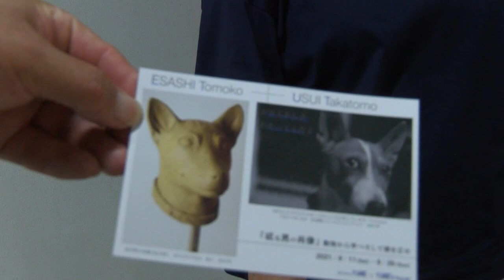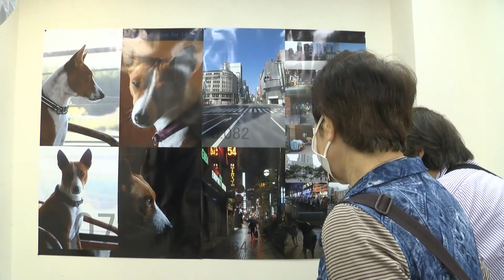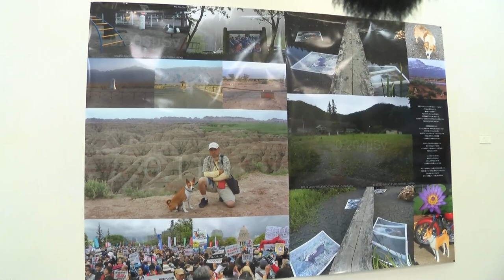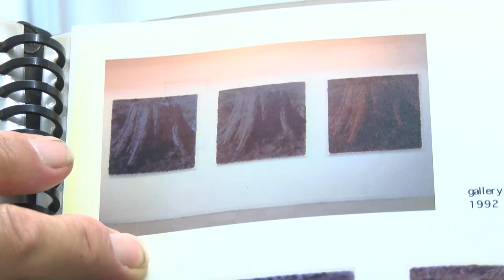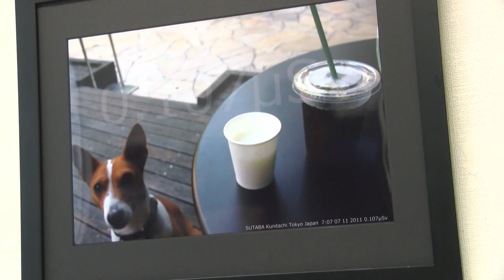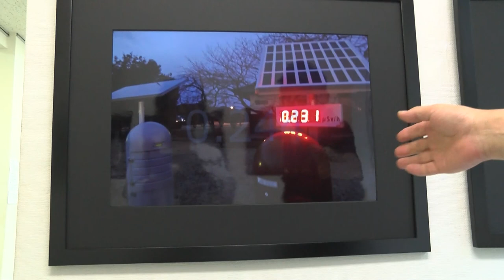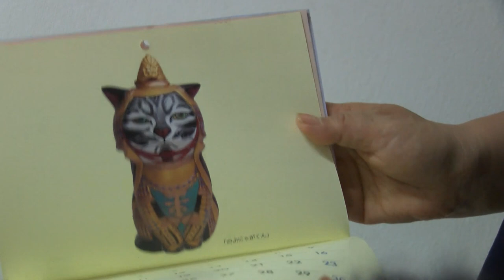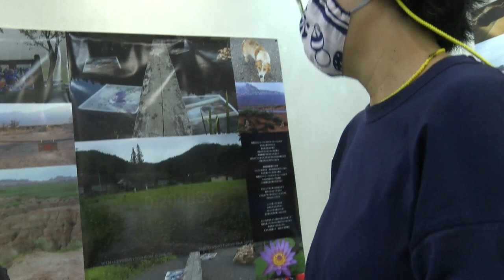エサシトモコ＋薄井崇友展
２０２１年９月１１日（土）～ ９月２６（日)
１２：００～１8：００　（木曜休廊）　　開廊は18：00まで
「ぎゃらりー由芽」と「ぎゃらりー由芽のつづき」の２会場にて開催